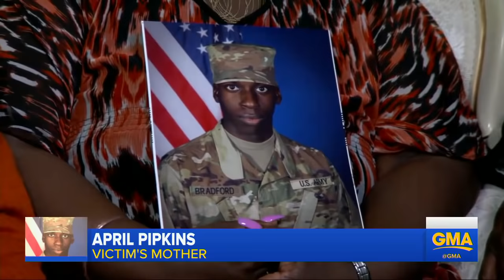Family of man shot, killed by police demands answers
The parents of 21-year-old Emantic Fitzgerald Bradford Jr., who was shot and killed by police at an Alabama mall on Thanksgiving Day, are demanding to see the police bodycam video.